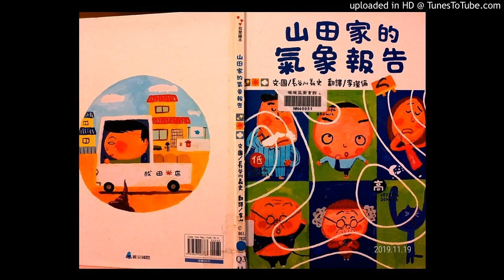山田家的氣象報告2019-11-19_13時46分37秒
♥每個人的每個情緒顯現出來的反應，就像氣象給人的感覺，那會是什麼呢？一起來聽聽用氣象術語來代替情緒字眼的有趣繪本吧！

♥長谷川 義史
1961年出生於日本大阪府。由美工設計師轉型為插畫家，現在則是一位受歡迎的繪本作家。2000年出版第一本繪本《爺爺的爺爺的爺爺的爺爺》
❶《玉婆婆的稀飯》獲得第34屆講談社出版文化獎繪本獎
❷《媽咪怪獸》獲得第14屆日本劍淵繪本鄉繪本大獎
❸《寶貝學說話》獲得第10屆日本繪本獎
其他作品還包括：
《相撲人》
《大腦先生》
《我要上去囉！》
《媽媽怪獸》
《哪裡哪裡哪裡》
《好幫手》等

♥譯者簡介李瑾倫
台北人，繪本畫家和作家作品包括：
《子兒，吐吐》
《動物醫院39號》
《一位溫柔善良有錢的太太和她的一百隻狗》等。

♡喜歡用聲音的喜怒哀樂來替故事調味的媽...
♡喜歡用不同聲音來講述手邊的材料...
♡覺得陪伴孩子閱讀是不可或缺的人生路程！
♡總在孩子睡前一定會唸上一兩本故事書！
♡英文兒歌一起唱好開心♡
♥✨歡迎在故事底下留言感想或交流推薦故事喔！